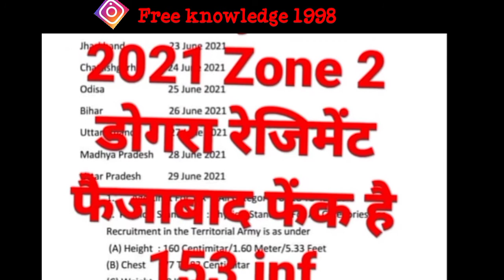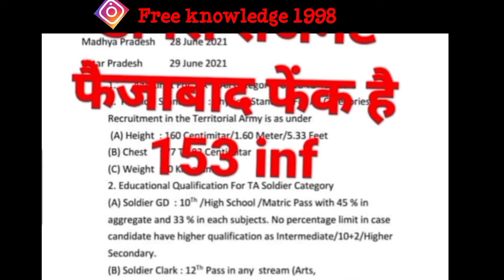टेरिटोरियल आर्मी ( T.A )डोगरा रेजीमेंट भर्ती 2021 // फैजाबाद T.A आर्मी भर्ती Zone - 2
Jai hind
Dosto

Jai Hind
Dosto